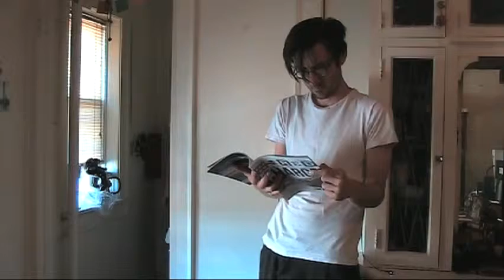Experimental Process- 'Issa Foursquare' and 'Split Screen'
Two processes I'm currently working on. Issa Foursquare, was developed after meeting a person named Issa and Split Screen... well we all know what that means.